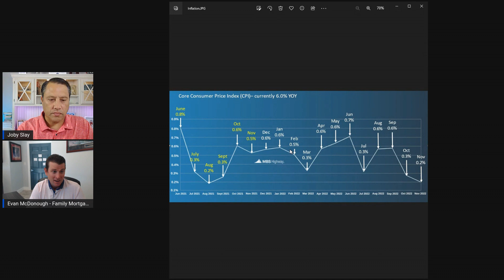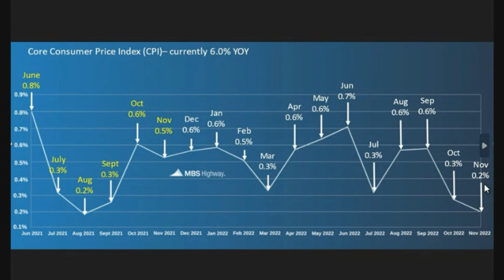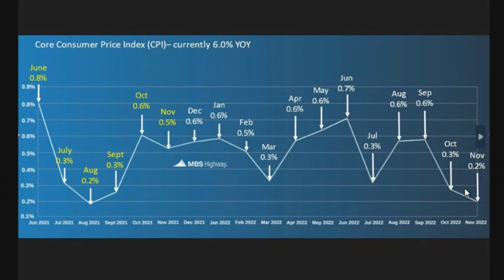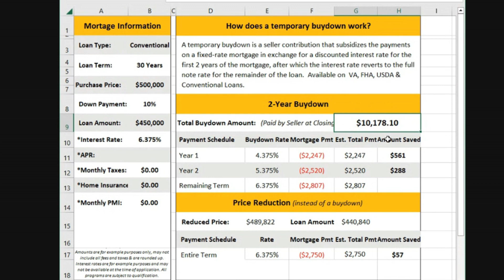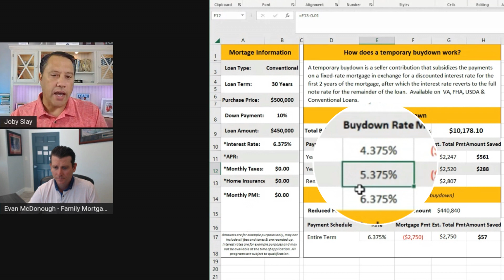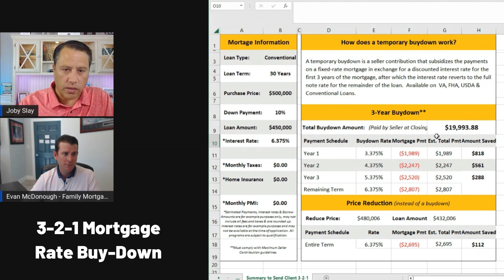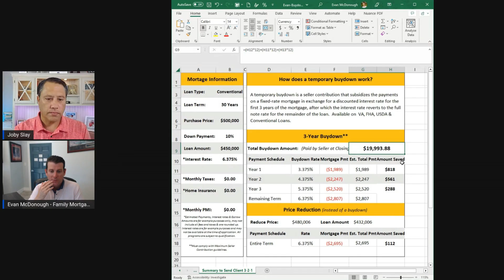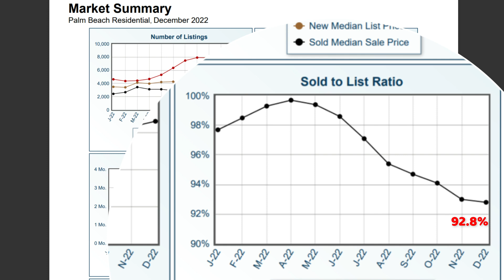NEW Mortgage Loan Programs For 2023 - How Much Can YOU Afford? - Creative Home Loan Options in 2023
Mortgage 101 - In this video Evan McDonough from Family Mortgage and I discuss the best home financing options for 2023.

* What is a mortgage rate buy down? How do they work?
* Where are interest rates now and where will the be in a few months?
* 3% down payment loans for first time homebuyers.
* New conventional mortgage loan limits that make qualifying for a home loan in Florida even easier.
* The new Jumbo Loan limits.
* FHA loans with low down payments and easier qualifying for lower credit score borrowers.
* VA 0% Down Payment loans for United States Veterans.

We also discuss the advantages in the home buying process of having a mortgage pre-approval when competing with other home buyers in finding your dream home.

If you're thinking about buying a home in Florida in the next 12-24 months, then you should be starting the mortgage pre-approval process now.

You can also start the process in 60 Seconds by visiting their

Joby Slay & Steve Riniker | REAL Broker | The Real Palm Beaches Team

When you are ready to start your home search in South Florida, the Palm Beaches, or Treasure Coast area find all the active home for sale

00:00 Introduction
00:20 The Real Palm Beaches Team
00:45 The Family Mortgage Team
02:35 Mortgage Rate Buy Downs Overview
04:50 Inflations Impact on Interest Rates
11:00 2/1 Mortgage Rate Buy Down
20:15 3/2/1 Mortgage Rate Buy Down
27:00 Importance of a Mortgage Pre-Approval
34:00 New Conventional Loan Limits
37:15 3% Down Payment Loans for First-time Homebuyers
37:40 FHA Low Down Payment - Lower Credit Score Loans
38:30 VA - 0% Down Veteran's Loans
42:35 Jumbo Mortgage Home Loans
44:35 Self-employed, Bank Statement, & Investor Loans
47:35 The Mortgage Process & Timelines
51:25 Final Thoughts & Advice